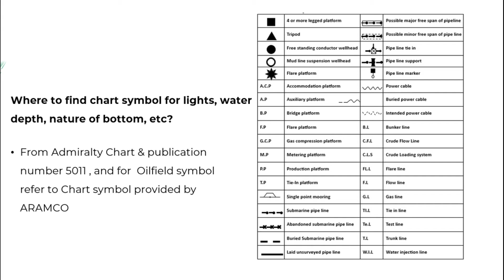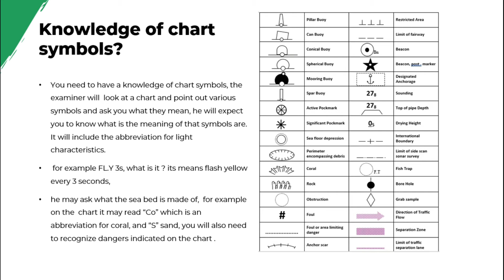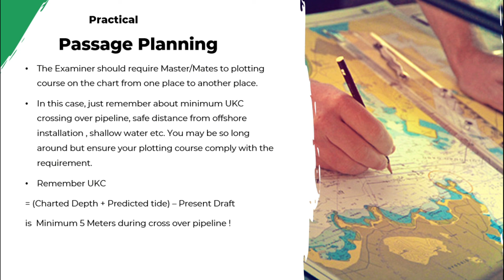(PART 11) Interview/Evaluation Master & Officers Offshore Vessel (Navigational Chart Work)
The Officer shall be capable of :
 Identifying all Chart symbols, especially chart symbols used on Saudi Aramco Field Charts (oilfield symbols);
Create a safe Passage Plan from one location to another location within a field; and
 Correctly apply chart corrections.